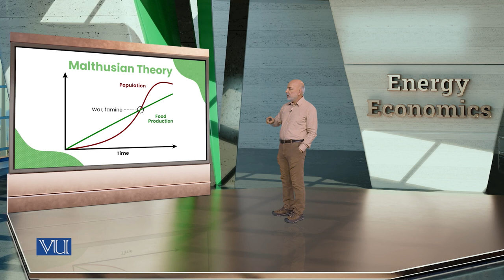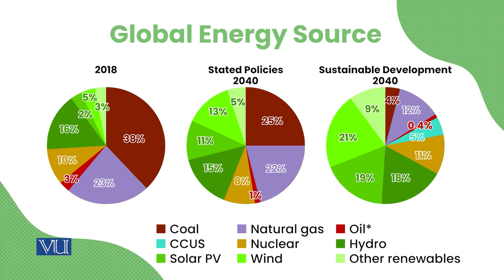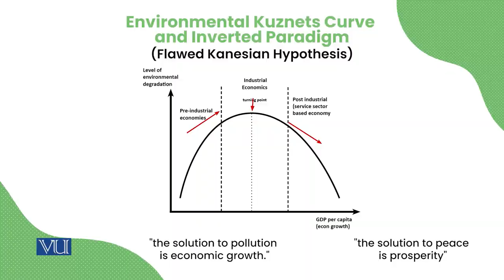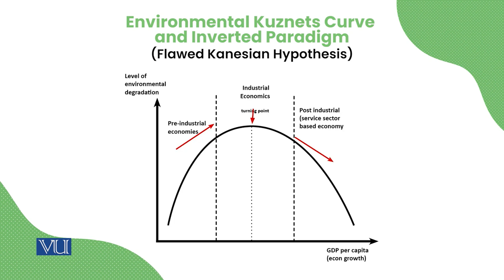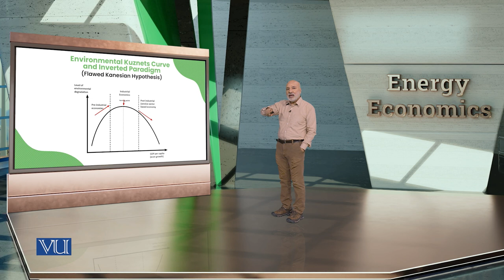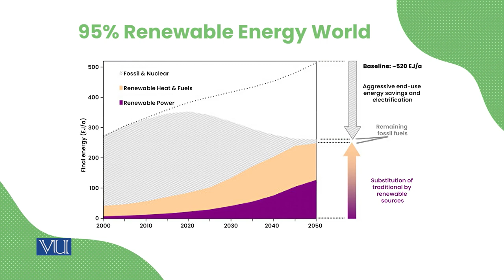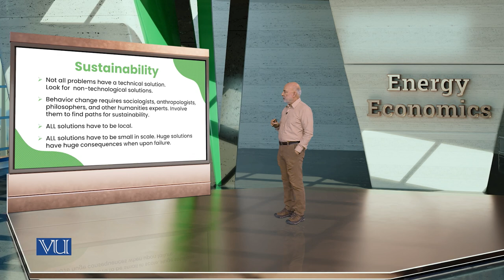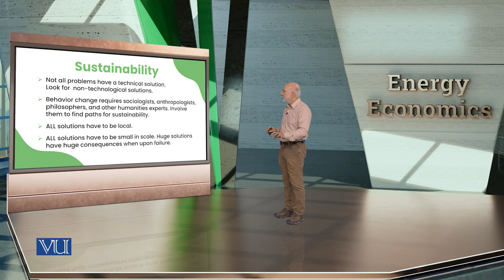Sustainability | Energy Economics | ECO622_Topic124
Topic124: Sustainability,
By Dr. Ismat Ullah Shah